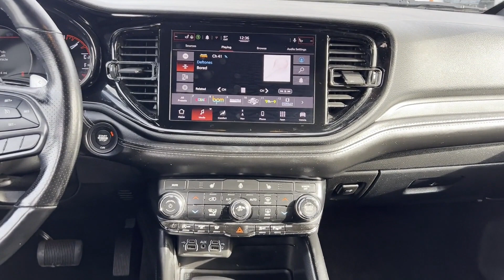Used 2021 Dodge Durango GT Plus 1C4RDJDG5MC765556 Wantagh, Levittown, Amityville, Huntington, Bronx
2021 Dodge Durango GT Plus 1C4RDJDG5MC765556 Video

This 2021 Dodge Durango GT Plus 1C4RDJDG5MC765556 is full of phenomenal features such as: